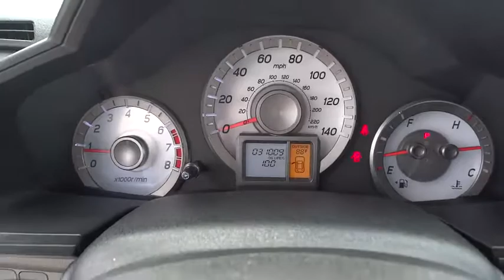2015 Honda Pilot Homestead, Miami, Kendall, Hialeah, South Dade, FL 56707A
2015 Honda Pilot

Largo Honda
554 NE 1st Ave

Do you want it all? Well, with this brawny Pilot, you are going to get it!! CARFAX 1 owner and buyback guarantee*** Gassss saverrrr!!! 25 MPG Hwy!!! All smiles!!! Just Arrived*** Safety equipment includes: ABS, Traction control, Curtain airbags, Passenger Airbag, Front fog/driving lights...Other features include: Leather seats, Bluetooth, Power locks, Power windows, Sunroof... Largo Honda Home Delivery for Less!
Express Open/Close Sliding And Tilting Glass 1st Row Sunroof w/Sunshade,Heated Front Bucket Seats -inc: 10-way power driver's seat adjustment including power lumbar support  4-way power passenger's seat adjustment and head restraints at all seating positions,Leather/Metal-Look Gear Shift Knob,FOB Controls -inc: Trunk/Hatch/Tailgate  Windows and Sunroof/Convertible Roof,4-Wheel Disc Brakes w/4-Wheel ABS  Front Vented Discs  Brake Assist and Hill Hold Control,Tire Specific Low Tire Pressure Warning,Back-Up Camera,Bluetooth Handsfreelink Wireless Phone Connectivity